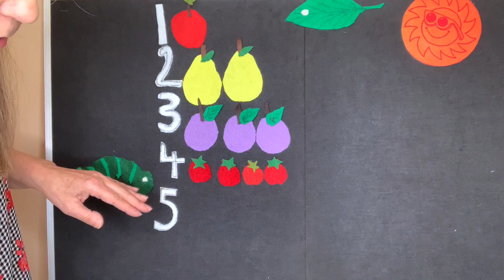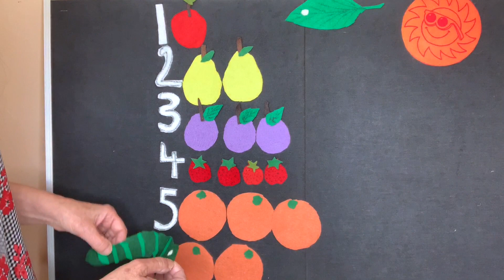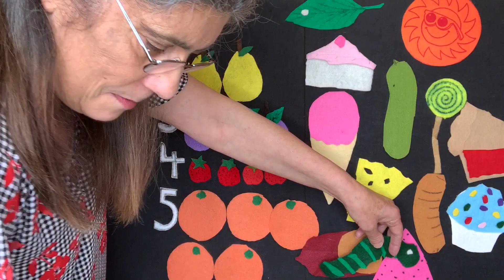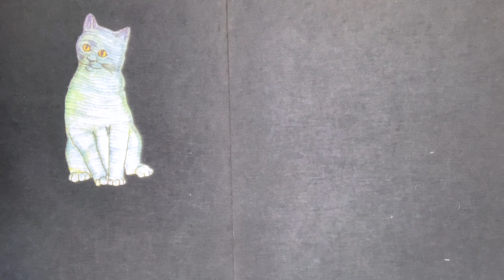C is for | Rhyme Time With Ms. Nuccia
Enjoy exciting stories, songs, rhymes, movement activities with Ms. Nuccia! Build language, literacy and motor skills while having fun! Followed by a craft project presented by Ms. Choate of Choate Studio